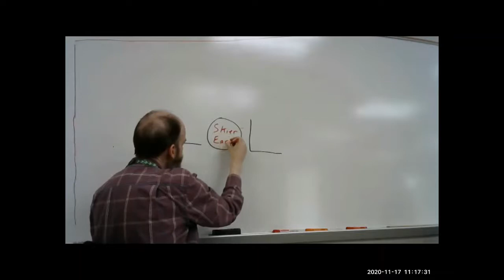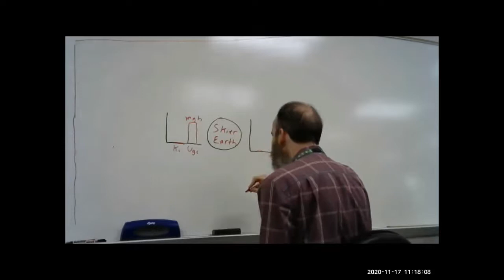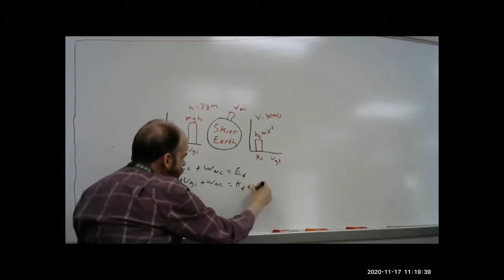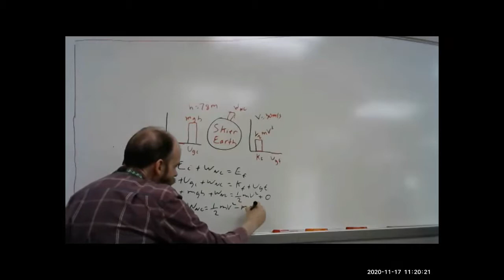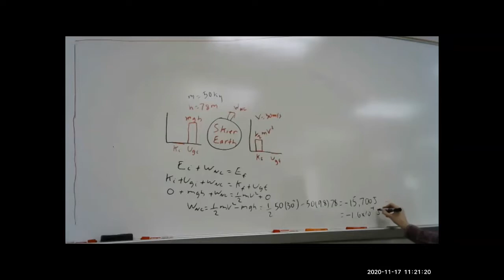Non Conservative Forces Problem 1